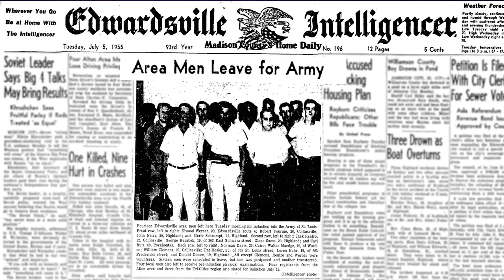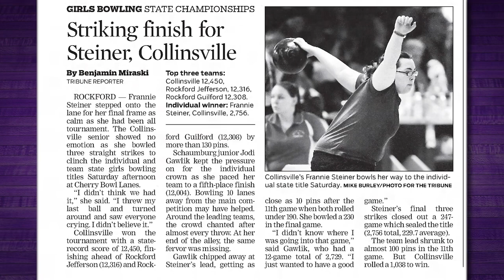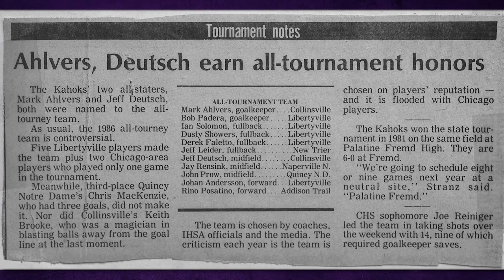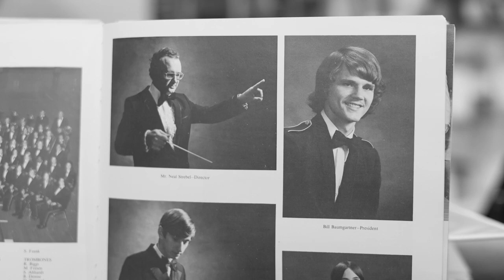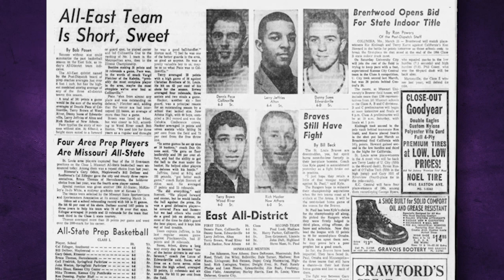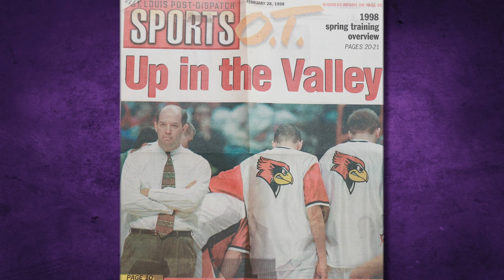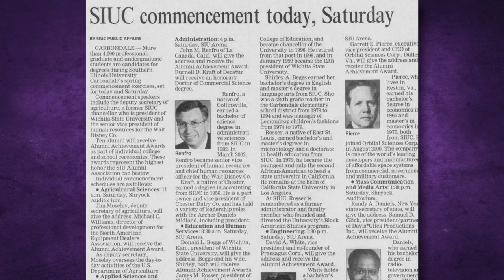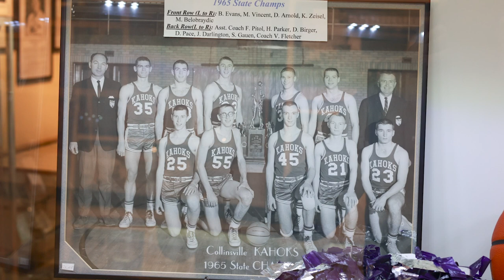2024 Kahok Hall of Fame Induction Dinner Feb 15, 2024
Watch the the 2024 CUSD 10 Kahok Hall of Fame induction ceremony and speeches.  Recorded February 15, 2024 at the Gateway Center, Collinsville, IL.

1. Opening Remarks                      00:00
2. Clay Smith Introduction            03:24
3. Mark Schusky Introduction      06:34
4. Jack Renfro Award                    09:41
5. Ken Oberkfell Award                 18:42
6. Everett Singleton Award           34:03
7. 1986 Soccer Team Award        38:21
8. Bob Bone Award                        49:50
9. Bill Baumgartner Award         1:05:09
10. Dennis Pace Award               1:18:36
11. Kevin Stallings Award           1:35:55
12. Dominque Manley Award     1:44:37
13. Tom Parker Award                 1:50:42
14. John Renfro Award                1:55:31
15. Brenda Holdener Award        2:06:23
16. 1965 Basketball Team Award 2:11:35